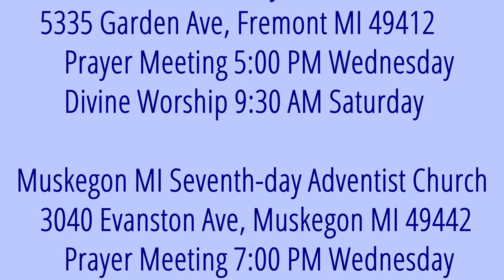The Weeping Prophet Jeremiah 18:18-23 Evil Repaid for Good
Jeremiah prayed for God's wrath to be turned away from them. Their response?